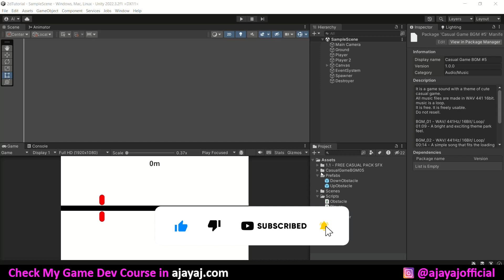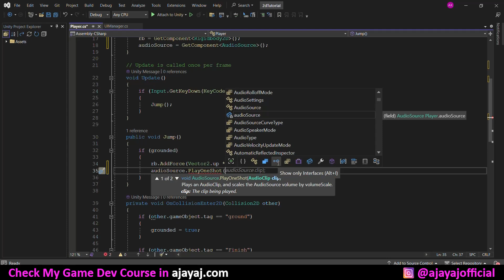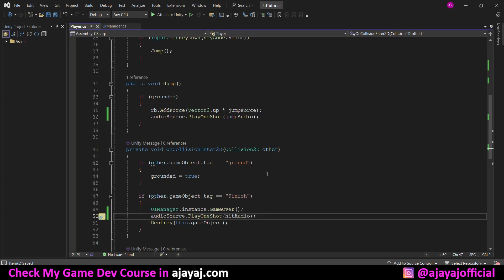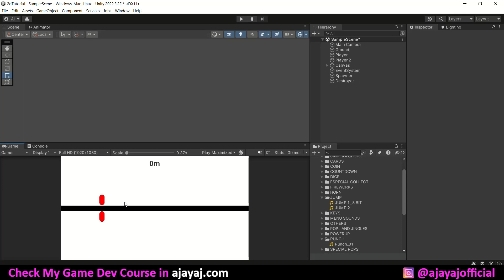Let's Create a Game in Tamil - Part 5 | Unity Music & SFX System in Tamil | Unity Tutorial in Tamil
If you're interested in learning more about game development,3d modeling in Tamil, feel free to browse my videos and tutorials!